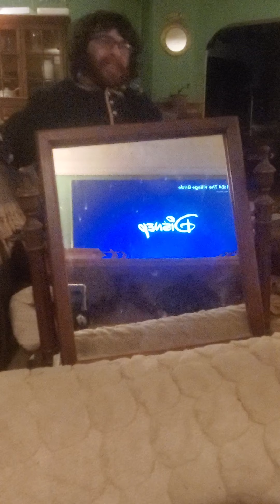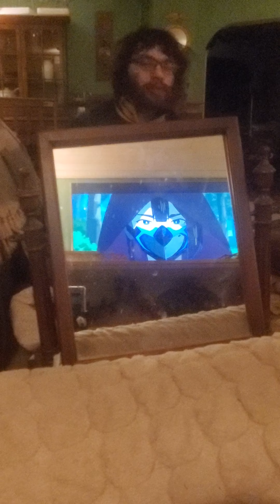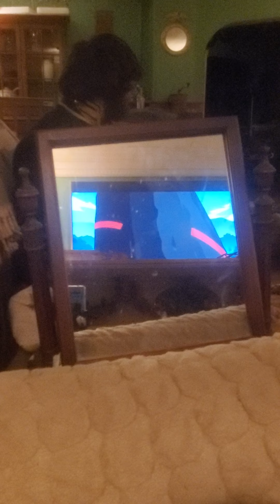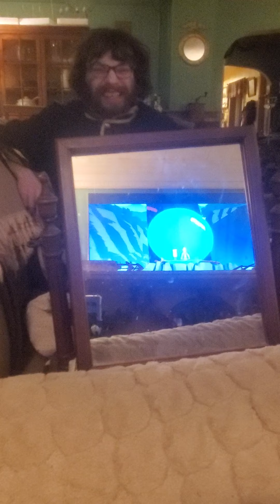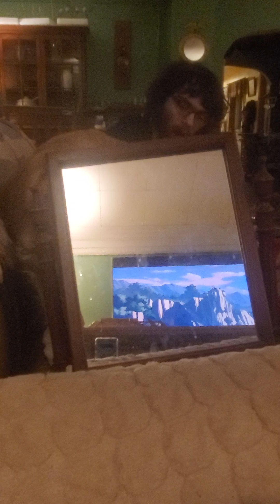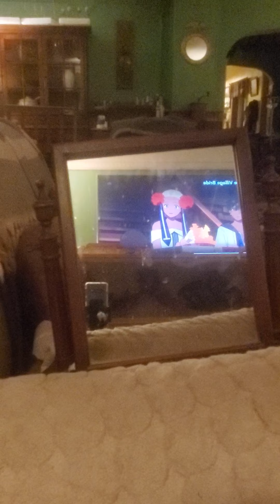𝘚𝘵𝘢𝘳 𝘞𝘢𝘳𝘴: 𝘝𝘪𝘴𝘪𝘰𝘯𝘴 S1 Ep4: "The Village Bride" REACTION (Part 1)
Filmed on January 23rd, 2022.